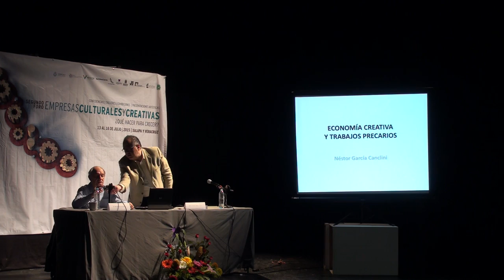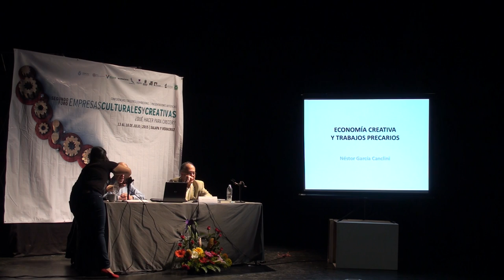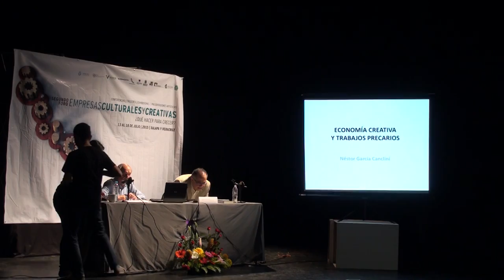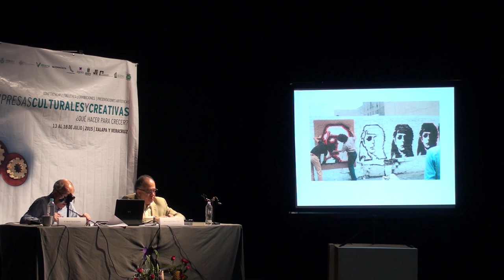Néstor García Canclini - Economías creativas y trabajos precarios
Conferencia en el Segundo Foro de Empresas Cultuales y Creativas,  Ágora de la ciudad, Xalapa, Veracruz., 13 de julio de 2015.